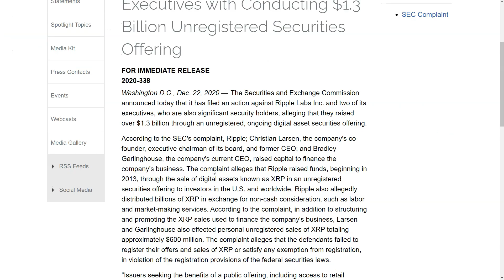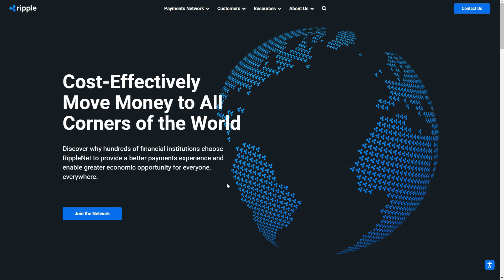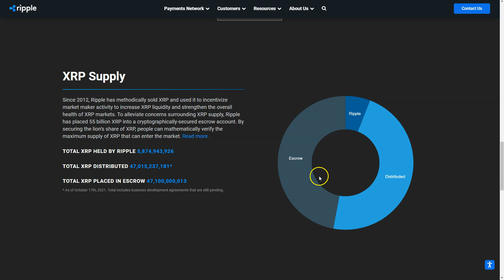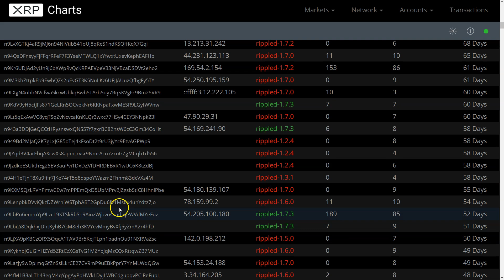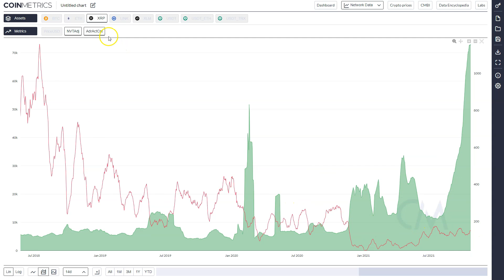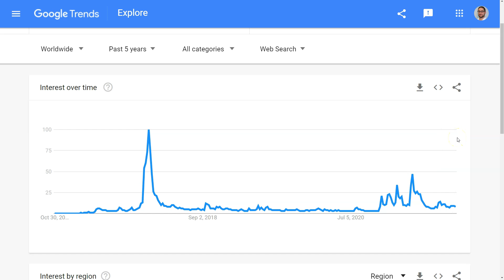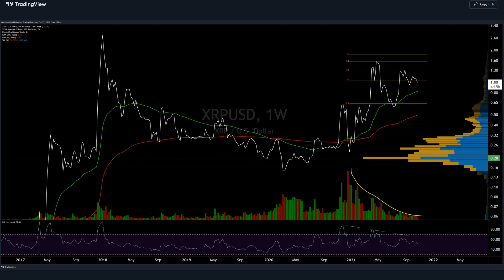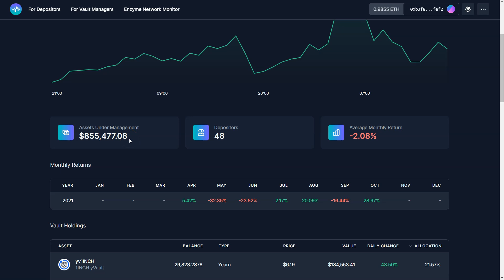Ripple Price Analysis - 28th October 2021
🚀 JOIN PRIMEXBT TODAY!

Get a 50% DEPOSIT BONUS with Code: BraveNewCoin

How the DEPOSIT BONUS works.
* Open a PrimeXBT account.
* Enter your 50% DEPOSIT BONUS code: BraveNewCoin.
* Deposit your funds (1ETH for example).
* PrimeXBT will generate a 50% BONUS on your deposit for you to trade with (an additional 0.5 ETH in the case of a 1ETH deposit, for example)

Any gains are withdrawable and yours to keep!

# Don't forget to join the PrimeXBT / Covesting telegram community to find more information about the Trading Terminal, Copy Trading Module - and how to save up to 25% of your commission with

The BUSTA DEX is a UniSwap clone on Binance Smart Chain with one major difference - instead of having the same swap fee for all tokens and burning the DEX’s native token from the fees, BUSTA DEX allows each token to choose its own swap fee and how that fee is distributed.
“We Burn, You Earn”
** All profits remain cycling within the BUSTA ecosystem and are managed by the community via the DAO.